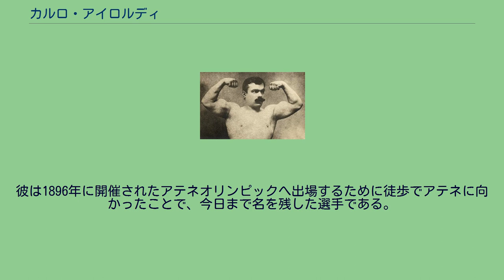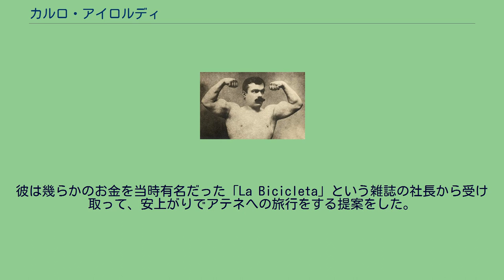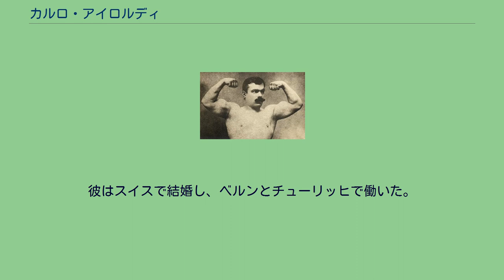カルロ・アイロルディ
カルロ・アイロルディ（Carlo Airoldi、1869年9月21日 - 1929年6月18日）は、イタリアの元陸上競技選手である。
彼は1896年に開催されたアテネオリンピックへ出場するために徒歩でアテネに向かったことで、今日まで名を残した選手である。
カルロ・アイロルディは、1869年にイタリアのサロンノ近くにあるオリッジョ（現在のイタリア共和国ロンバルディア州ヴァレーゼ県オリッジョ）で農家の息子として生まれた。
ヴァレーゼ県でスポーツの試合に出ていた彼は、後に国外でも通用するレベルの選手に成長した。
1892年には、レッコとミラノ間のマラソンと、ミラノとトリノ間のマラソンで勝ち、すぐに有名になって、当時の傑出したマラソン選手の一人とみなされるようになった。
1895年9月には、ミラノとバルセロナ間のマラソンで優勝し、2000ペセタの賞金を得ている。
アイロルディは、1896年のアテネオリンピックへの参加を希望していた。
しかし、彼にはアテネに行くための旅費がなかった。
彼は幾らかのお金を当時有名だった「La Bicicleta」という雑誌の社長から受け取って、安上がりでアテネへの旅行をする提案をした。
アイロルディは、オーストリア、トルコ、そしてギリシャを徒歩で横断して、アテネへの旅程を走りぬくことに決めた。
1日に70キロメートルの距離を走れば、マラソン競技の実施時までにアテネに到着する計算だった。
雑誌社は彼の旅程の全てを記録することにして、必要な物資と情報を供給することになった。
雑誌社はアイロルディの旅の開始を容認した。
彼は最初にミラノまで何の問題もなく到着した。
次に彼は、クロアチアの海岸線沿いにコトルとケルキラ島を通過する計画を立てた。
しかし、ドゥブロヴニクに到着する前に彼は転倒して手を負傷してしまい、2日間の休養を余儀なくされることになった。
アイロルディは徒歩でアルバニアを横断できないと言われたため、オーストリアの船でギリシャの都市パトラへ赴き、それからアテネへ鉄道の路線沿いに徒歩で向かった。
アイロルディは、アテネへの旅を28日かけてやり遂げた。
けれども、彼は不運にもオリンピックのマラソン競技への参加を許可されなかった。
オリンピック組織委員会の上層部は、かつてアイロルディがミラノとバルセロナ間のマラソンで賞金を受け取っていたことを問題視して彼をプロの運動選手とみなし、参加を拒否したのである。
イタリア当局はオリンピック組織委員会に電報で彼の参加を打診したが、それでも決定は覆らなかった。
イタリア国民は、ギリシャの選手をオリンピックで勝たせるために、強敵となるアイロルディの参加を許さなかったのだろうと受け取った。
アイロルディは最終決定を拒否した。
彼はそれからアテネオリンピックマラソン競技の覇者スピリドン・ルイスにレースでの対戦を申し込んだが、ルイスがこの挑戦を受けることはなかった。
故国イタリアに帰国した後のアイロルディは、ルイスが打ち立てた記録を破ることに何度も挑戦したが、その試みは失敗に終わった。
彼は主にロンバルディア州やスイスでレースへの出場を続けた。
彼はスイスで結婚し、ベルンとチューリッヒで働いた。
レースから引退した後、彼は南アメリカへ移住した。